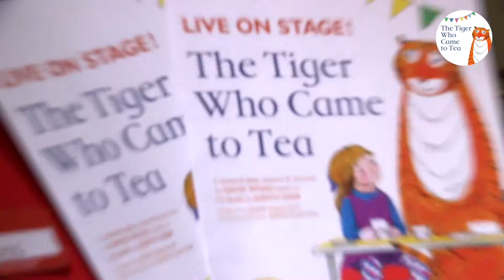The Tiger Who Came To Tea